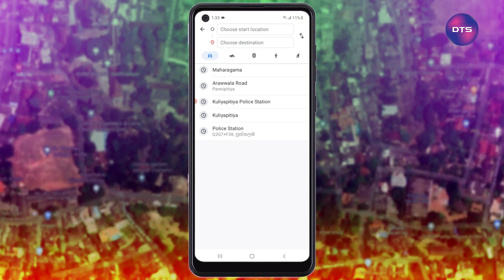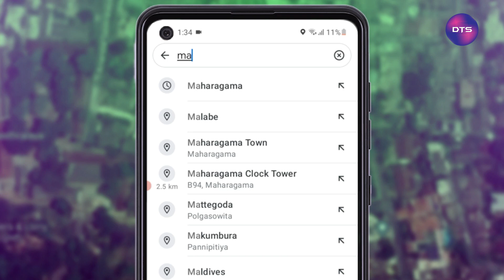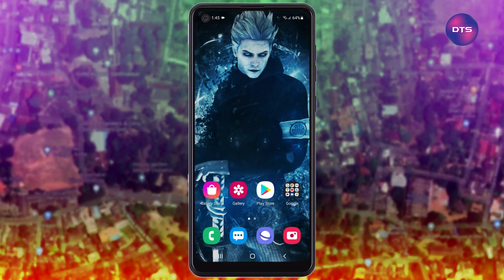How to Turn On Direction on Google Map in Sinhala - Google Map Tutorial Ep 01 | D9 Tech Show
Hi friends,
So this video will show you how to turn on the google map direction. So you can easily watch this video and do it.

Hi friends,
ඉතින් මේ වීඩියෝ එකෙන් ඔයාට කියලා දෙන්නේ Google Map එකේ Location on කරගන්න විදියයි. මේ වීඩියෝ එක බලල ඔයාලට ඒ වැඩේ ලේසියෙන්ම  කරගන්න පුලුවන්. ඉතින් මේ වීඩියෝ එක හොදයි නම් ලයික් කරලා කමෙන්ට් කරලා අනිත් අයටත් බලන්න ශෙයා කරන්න.